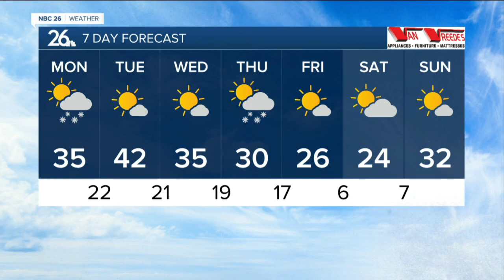Gino Recchia NBC26 Weather Forecast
Winter weather advisories are in effect for parts of our area tonight into the morning tomorrow for accumulations ranging from 2-4 inches in the highest accumulation parts. There will be a sharp cutoff of accumulation from Wautoma to Green Bay. Areas northwest of this line won't see any accumulation.   Temperatures will rise into the mid 30s Monday with  breezy north winds.  Highs climb into the lower 40s Tuesday with sunny skies.  We are back down into the mid 30s Wednesday followed by a bigger push of colder air later this week down into the 20s as below average temperatures take control of the area.